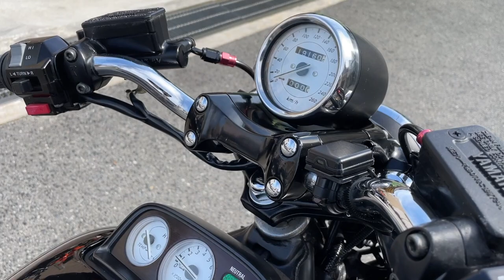VMAX 1200 2001年 中古車 バイクショップ名:高石二輪